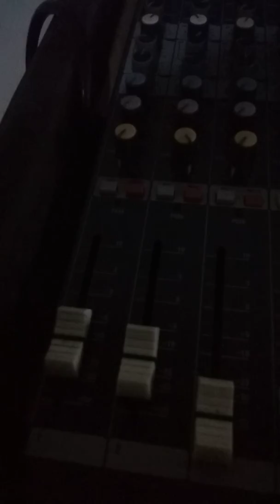"gondrong" audio cek sound horegg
"gondrong"